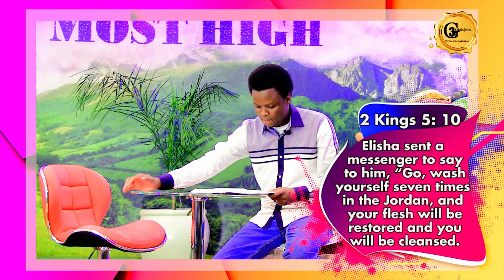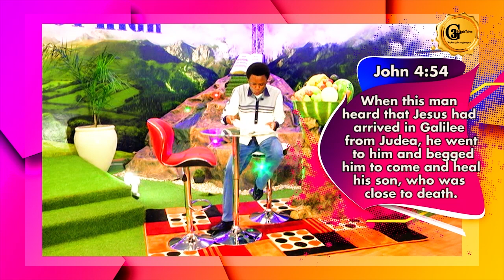What is Your Expectation?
“What is your expectation? Is it parallel to the divine will of the Holy Spirit over your life? When you swallow your expectations and humble yourself, the Holy Spirit will lift you up and His divine will shall take precedence in your life. Remember this, the Lord’s thoughts are not your thoughts, neither are His ways your ways.”

Be blessed as you listen to this special message by Prophet Cedric titled, WHAT IS YOUR EXPECTATION?